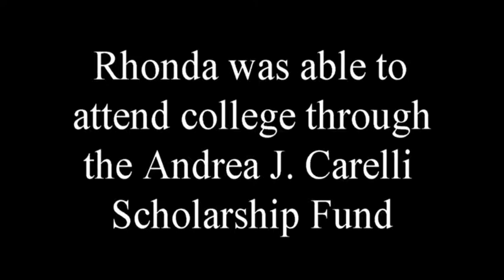Rhonda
Rhonda escaped violent abuse and found the help and kindness that she needed through a Women's Center & Shelter's support group. Rhonda attended college through the Andrea J. Carelli Scholarship Fund and became the first one in her family to go to college.